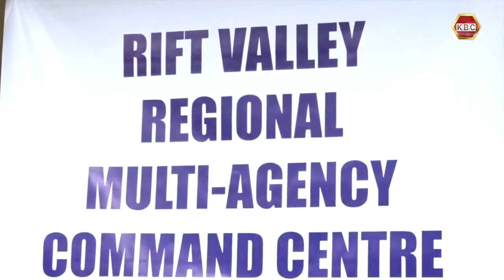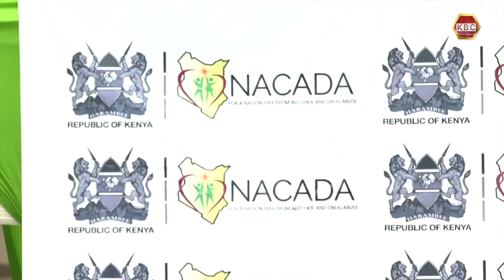The state activates the Rift Valley Regional Multi-Agency Command Center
The state has activated the Rift Valley Regional Multi-Agency Command Center which will coordinate security patrols and respond to emergencies in 14 counties within the area during and after the August 9 General Election. Regional Commissioner Maalim Mohammed says the information will be relayed in real-time by members of the public via mobile telephones to the command center to help security teams to respond faster and more accurately to crime and other security-related incidents.